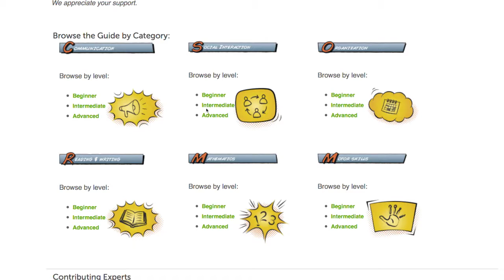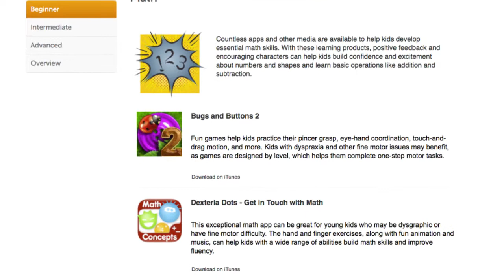Guía para niños con necesidades especiales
Una descrición de los recursos y apoyos que ofrece la guía "Power Up" creada por Common Sense Media.

¿Te fue útil este video? ¡Déjanos tus comentarios!